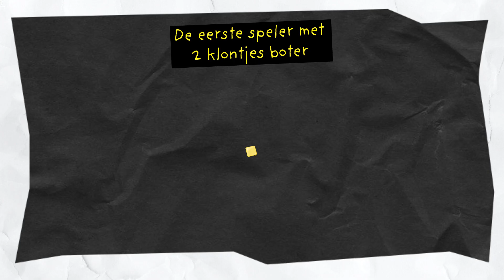Dobble Anarchy Pancakes - How to play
Dobble Anarchy Pancakes, het spel waarbij iedereen pannenkoekkaarten krijgt met verschillende toppings en die zo snel mogelijk moet weg zien te spelen🥞. Degene die dat als eerste kan, wint een klontje boter. De eerste speler met twee klontjes boter, wint het spel!